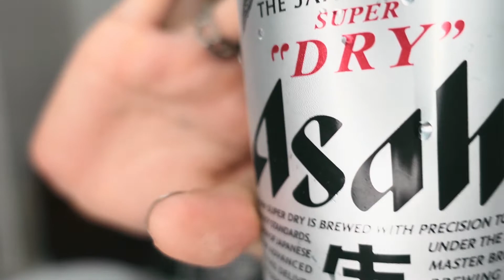YouTube1周年ありがとう！！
YouTube見てくれているみなさん！いつもありがとう😊

みなさん応援、拡散お願いします🙇‍♀️

シンカーソングライター&モデル(玉山ミイ)
💻HP